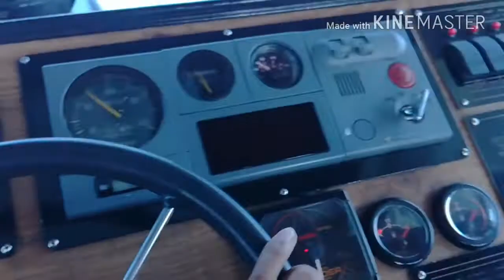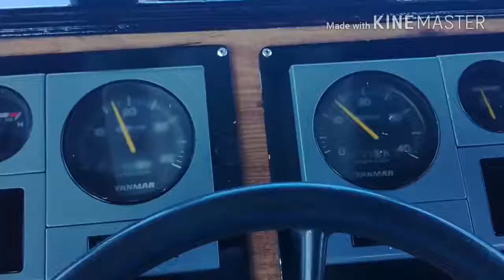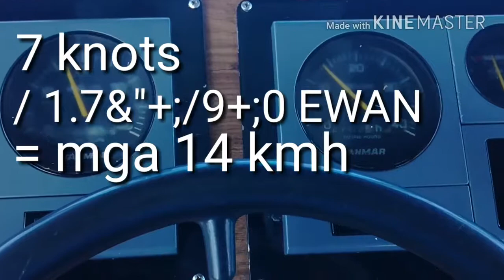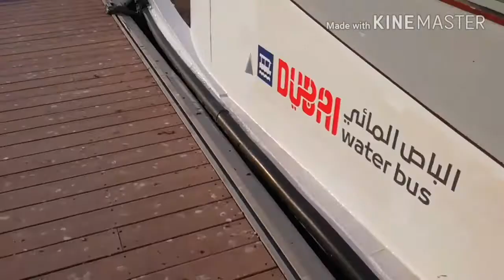Water Bus 8 Last trip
Follow me and Captain Shoib on our duty as we sent WaterBus 8 on its last trip, from Dubai Marina up to Dubai Creek Al fahaidi